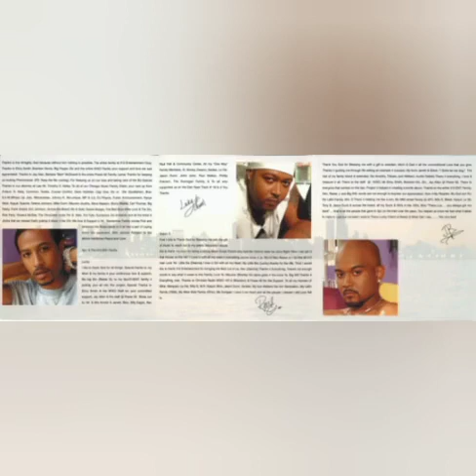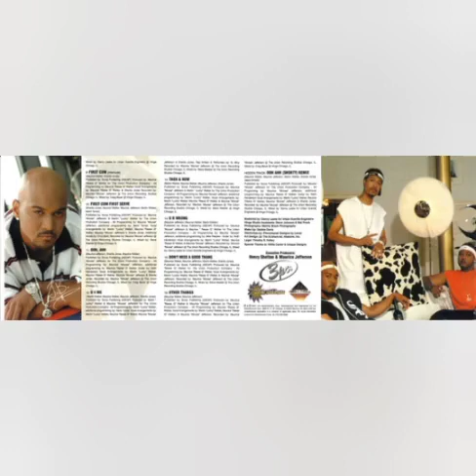3pc. (3 Piece) - Other Thangs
3pc. (3 Piece) - Other Thangs